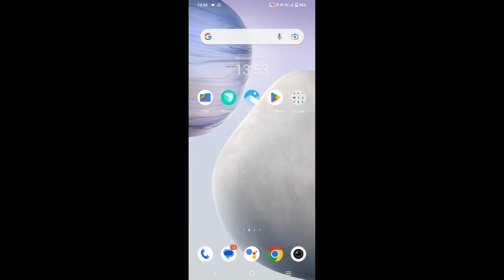Vivo v23 check battery saver settings,how to check battery saver settings in Vivo v23